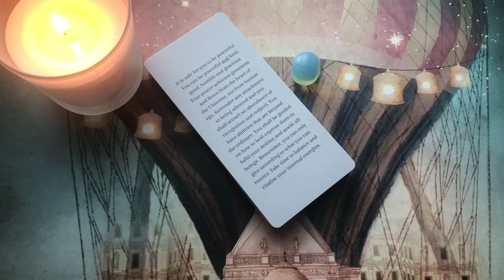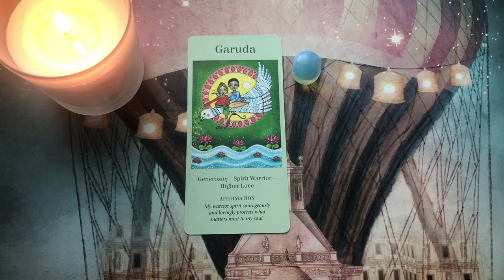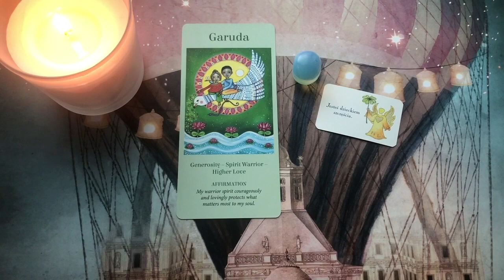AFIRMUJEMY! SKORPION u progu nowego roku 2021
AFIRMACJE u progu nowego 2021 roku na nowy 2021 rok, dla wszystkich znaków zodiaku. Czytanie o charakterze ogólnym. Wzmocnienie dla podniesienia wibracji, ku wzmocnieniu nastawienia i wznieceniu lub podtrzymaniu radości życia i chęci ulepszania go!

Wszystkiego wspaniałego dla Was kochani na ten 2021 rok!
Wszystko jest w naszych umysłach i chęciach! Pamiętajcie o tym!